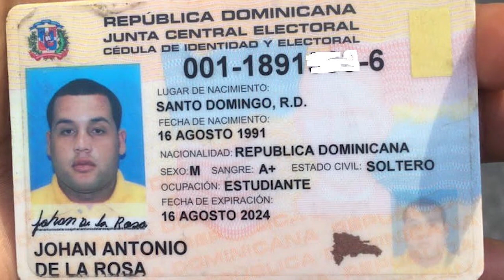EEUU urge al Central Romana remediar abusos a cañeros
Estados Unidos urgió a empresas productoras de azúcar en la República Dominicana a “tomar más responsabilidad” para remediar las violaciones a los derechos de los cañeros en ese país caribeño.

Boletín presentado por Katherine Espino